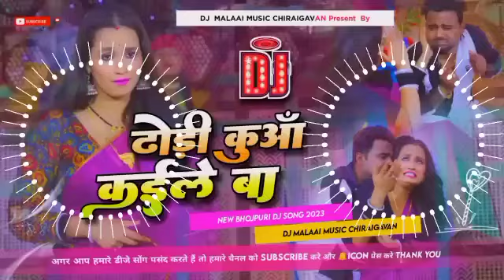Dj Malaai Music ✓✓ Malaai Music Jhan Jhan Bass Hard Bass Toing Mix Bhojpuri Dj Dhodi Kuaa Kaile Ba